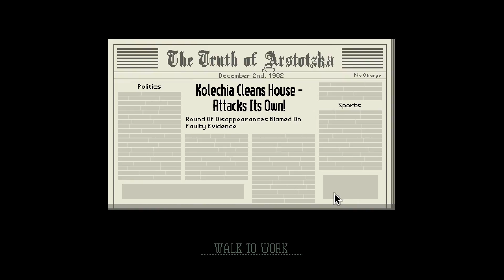FllMtl plays Papers, Please #4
They won't leave me out of this rebellion.